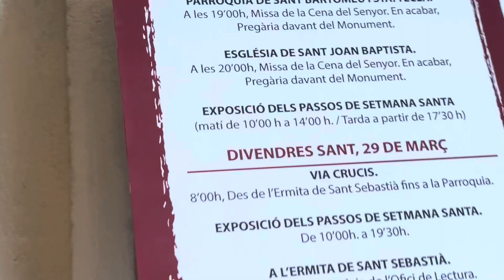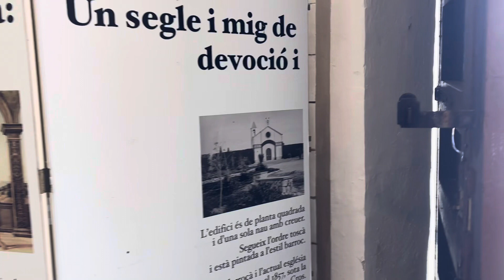Easter Sitges 03/28/24 -16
Sitges Sunrise and Sunset are very beautiful.　SitgesのSunriseとSunsetは非常に綺麗です。 I would like to convey this beauty in realtime and interactive. この美しさをrealtimeかつ√interactive.に伝えたい。

浦野雄治　Yuji Urano